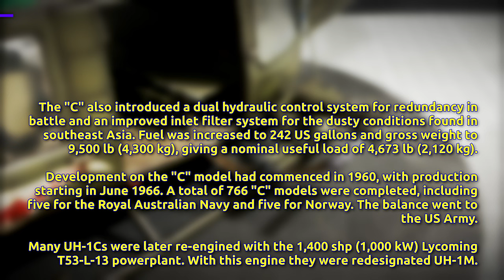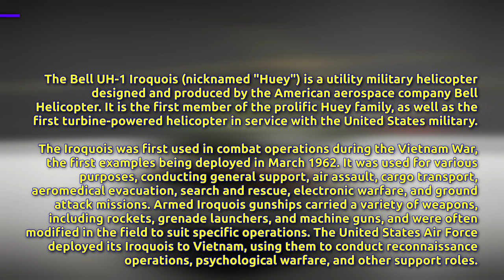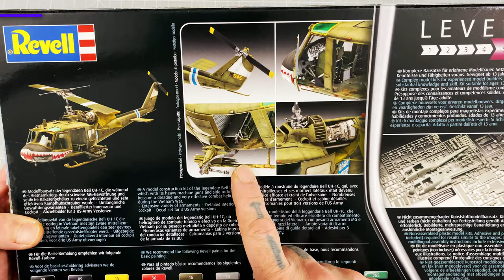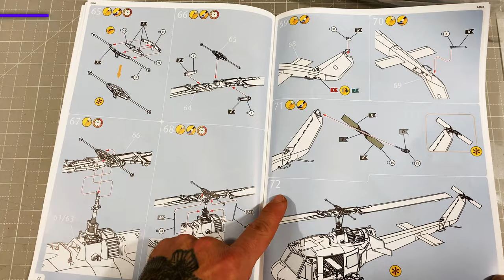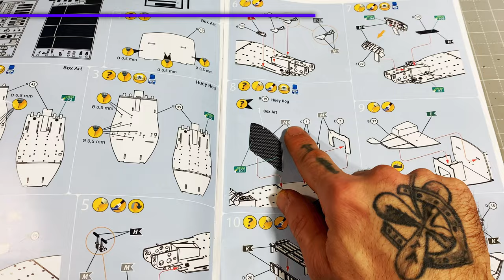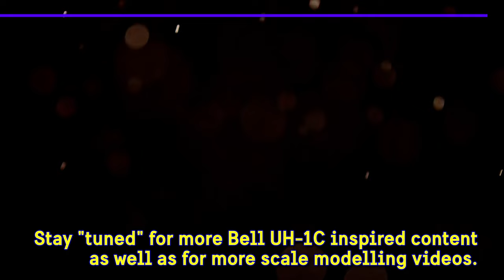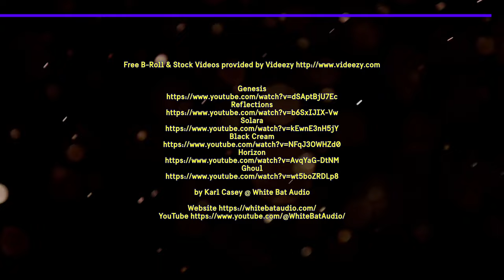Bell Huey Iroquois UH-1C variant - Part 1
00:00 Hello my friends.
00:05 In this modelling project, I am building a multipart project of the Bell Huey Iroquois UH-1C variant in scale 1 to 35 from Revell.
02:23 Finally. After such a long time. This is the box of the legendary Bell Huey UH-1C in scale 1 to 35 from Revell for skill level #5 aka the hardest level.
02:35 The box includes 245 parts. The length of the helicopter is 46 cm (18.1102 inches) & the blades are 41,8 cm (16.4566 inches). As you can see its a big 1😅
02:46 This is the back side of the box with some extra information & photos with details. Let's open the box.
02:52 1st of all the manual which I like the fact that Revell makes it in color. I wish more companies would do the same.
02:59 Plenty of decals that are for 3 different versions. I will see later on which version I will do.
03:21 1st are the cockpit's clear sprue. The main body sprue which is quite big. These must be ammunition or something & they are soft plastic.
03:32 The body seems to have plenty of details.
03:44 Couple more sprue related to weapons & cockpit. Detailed just like the body.
04:14 The last 2 sprue. It is very nice that the kit includes the crew figures. These are the engine, interior, etc parts. Let's go.
04:33 Starting with the cockpit, cutting & then smoothing out the parts with the hobby knife, file &/or sandpaper. When needed, using the hobby knife carefully in the opposite direction to avoid cutting or damaging the parts. Will be finishing & preparing parts off camera too.
05:24 More holes on this part. Whole lotta drillin' goin' on🤣
05:34 Will finish off camera.
05:37 Done & cut open these parts too.
05:41 Also, did these ones.
05:43 Gluing time.
08:02 Prepared this stretcher carriage but I will glue it after the paint job.
08:12 Removing.
08:30 Gluing.
10:20 Need to remove this.
10:51 Back to gluing.
13:12 These inside parts are done. Onto the crew now.
14:19 German panzer grey primer & airbrushing.
16:11 Not as good job as the original but still😅
16:14 Airbrushing US olive drab.
16:56 Mix sunny skin tone & little bit of pale brown. Painting the face. 2, maybe 3 coatings. Any mistakes, I will fix them later.
17:23 Heavy khaki painting the vest & gloves.
18:00 Boots, weapon holster & glasses with matt black.
18:46 Did the knife off camera. Highlights now with a mix of US olive drab, white & yellow.
19:30 Did this little mic with some wire off camera. Flesh washing the face.
19:51 Black washing.
20:24 Dry brushing with a mix of US olive drab & white.
20:48 Crew is done.
21:06 I did a mustache on this figure.
22:10 Anthracite matt.
22:47 USAF olive drab.
23:23 Did the fire extinguishers off camera & with USAF olive drab I did these boxes.
23:30 I will paint the seats with US olive drab & their shields with USAF olive drab.
24:16 Mix of deep green & gunship green, 50-50.
24:57 Silver metallic.
25:40 Will not make any details since this will be covered. Did some decals off camera.
25:48 Mig's decal set before placing the decals & Mig's decal fix afterwards. The 1st prepares the surface & the 2nd takes care of any curves, bumps, etc.
26:11 Pressing with a cotton swab to take away the excess air or liquids below the decal without damaging it.
26:51 Finished the decals & placed the 1st pilot. Super gluing the 2nd pilot.
27:21 Making the seat belts like so. Do not mind the wire job since it will be kinda hidden😅
28:50 Painted the belt with gray & little bit metallic. Attaching & super gluing.
29:26 Placed the stretcher carriage. Chipping with USAF light gray & this little sponge.
29:49 Some rust work.
30:17 Enamel dark brown washing.
30:44 Some dark washing.
31:15 Little brown washing.
31:30 Removed some of the excess wash with a cotton swab. Removing some more.
31:55 Dark earth pigment.
32:07 Removing the excess pigment.
32:19 Hopefully you liked the project & please be patient for the release of its presentation. Because I love this amazing art & I strive to be better, please do help me by sharing your words of wisdom in the comments below.
32:32 TO BE CONTINUED.
32:45 Hit the Like, Subscribe & Notifications Bell "buttons". This way, together, we can grow a community around the exciting art of scale modelling!
32:54 Stay "tuned" for more Bell UH-1C inspired content as well as for more scale modelling videos.
33:02 Thanks for watching!

33:05 Free B-Roll & Stock Videos provided by Videezy

33:05 by Karl Casey @ White Bat Audio